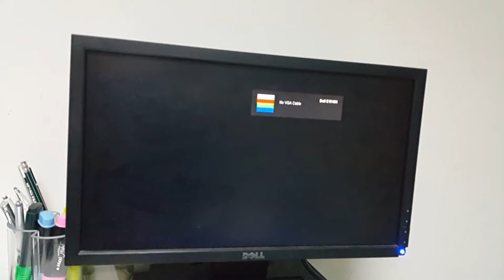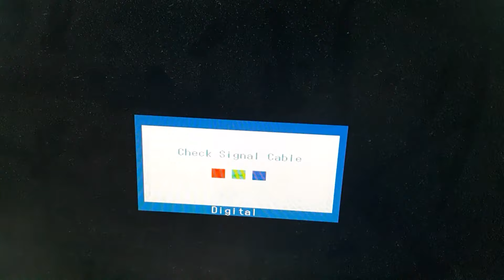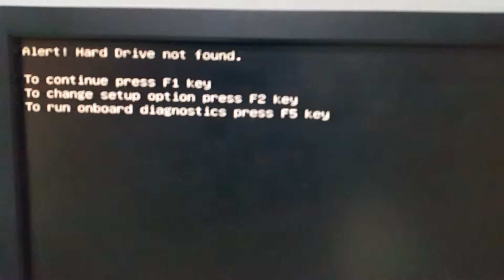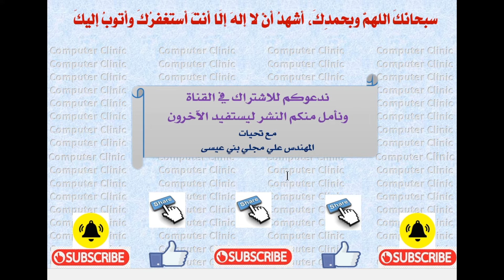الجهاز لا يعمل والسبب هو كرت الشاشة